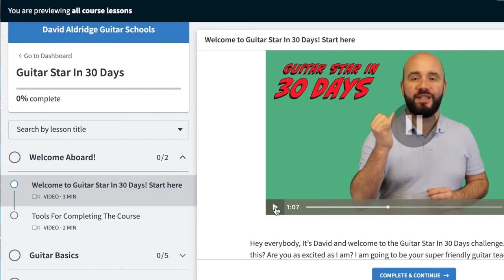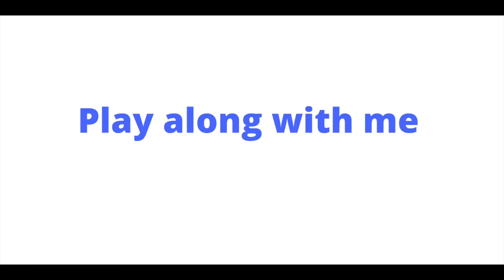​​Easiest Disney Song To Learn On Guitar (Coco Remember Me)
Disney Song On Guitar is a fun tutorial and guitar lesson using instruction and guitar tabs.
➡️ Get my book ‘GUITAR STAR IN 30 DAYS’. Exclusively on Amazon and skyrocket your guitar confidence

You’ll learn how to play Remember Me guitar tutorial from Co Co. Play Disney Songs on acoustic guitar for beginners. I hope you enjoy the lesson.

🚀 : Unlock your guitar hero with Guitar Star In 30 Days Book

⭐️ Join the easy-to-follow "Guitar Star In 30 Days" online course and build your guitar confidence quickly!

David Aldridge lives in Manchester, UK and is passionate about teaching guitar. David's strengths lie in helping kids find their confidence and become the best version of themselves. He brings energy, enthusiasm and encouragement to every session.

EDUCATION/CREDENTIALS
DipABRSM in guitar performance (Associated Board of the Royal Schools of Music).
ABRSM CPD (effective practice methods)

EXPERIENCE
His career progressed from teaching lessons at the College to being employed by The Music Rooms, where he worked for ten years teaching 80-100 children and adults per week. Over a decade, teaching thousands of students of all ages helped David study different teaching techniques and learning styles in real-time.

David eventually began teaching independently out of his own home, and his business organically grew from the ground up. In two years, David, Founder of The David Aldridge Guitar School, moved his practice out of his home to the first of two official school locations, eventually opening up an online school. In the meantime, David self-published his course materials and created a unique methodology geared toward children.

ADDITIONAL ACCOMPLISHMENTS
Participating in The Earl Bird Programme at the National Autistic Society
Self-published author
Founder at David Aldridge Guitar Schools
12-week High-Performance Coaching